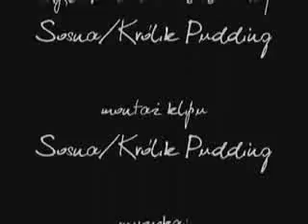Epicrisis - Psychodelic (video)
Video I made for my friends' band Epicrisis, hit single - Psychodelic. Enjoy;D
Teledysk który stworzyłem dla zaprzyjaźnionego zespołu - Epicrisis'u. Utwór nazywa się Psychodelic. Miłego oglądania.

Sosna/Krolik Pudding